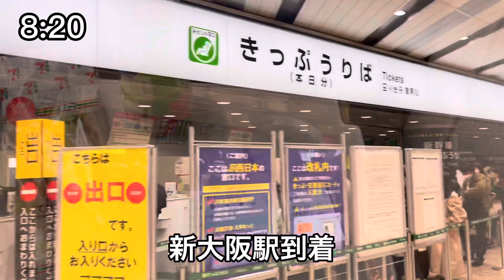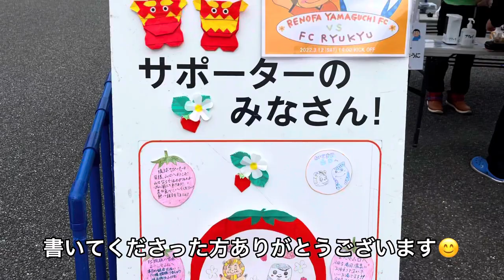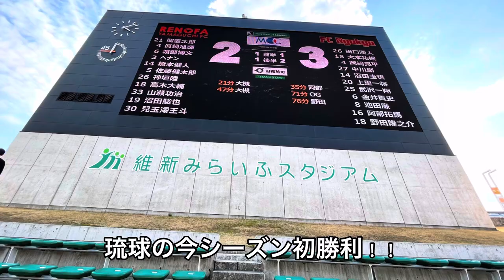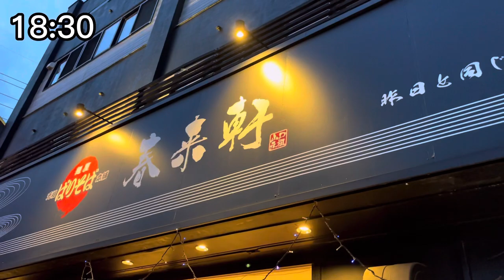【VLOG】AWAYレノファ山口戦 inみらスタ 琉球が大逆転勝利で今シーズン初勝利！！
これからも皆さんが楽しめる動画を色々と作って行きたいと思います。

前回の動画⤵︎⤵︎⤵︎⤵︎⤵︎⤵︎⤵︎